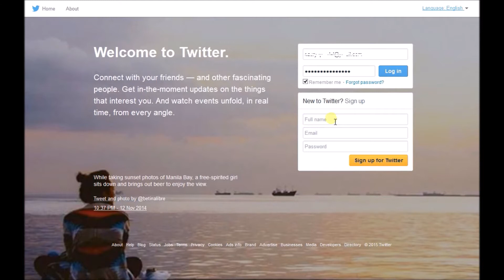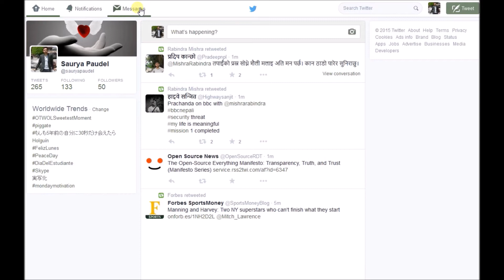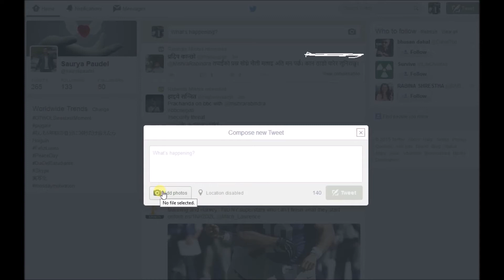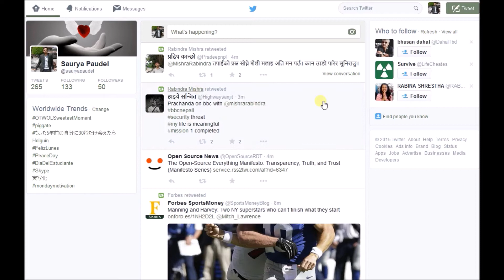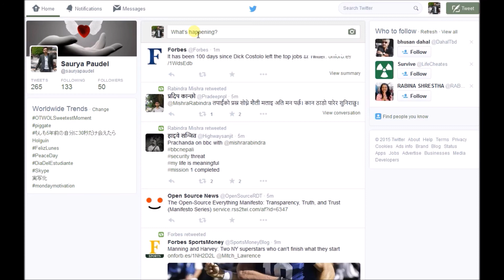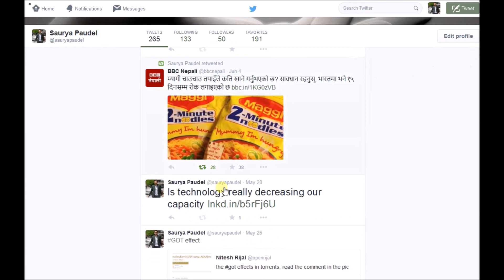how to use twitter in Nepali- e-Kasari?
Hi my name is saurya and here im presenting you a tutorial on twitter. To know more on twitter watch the video and make an account in Twitter and explore more.